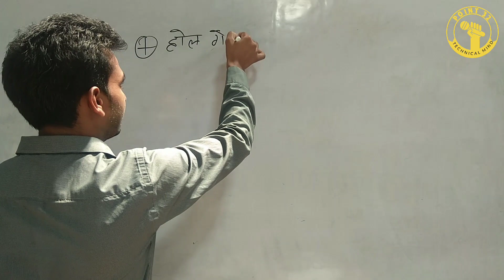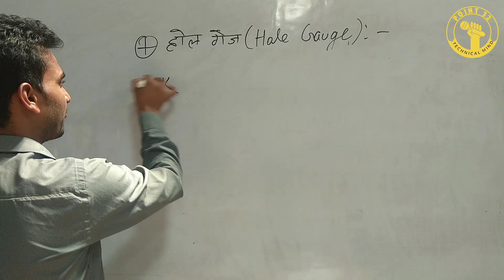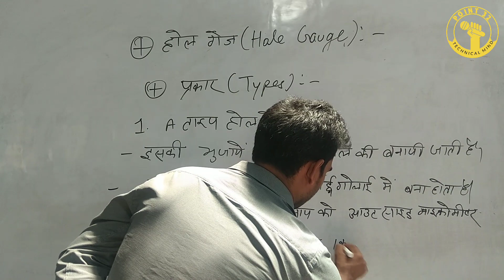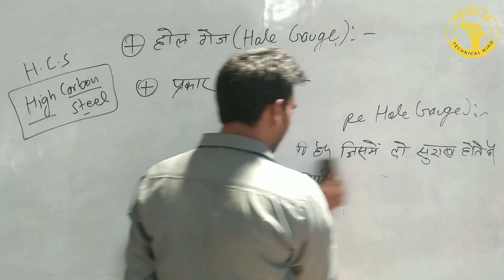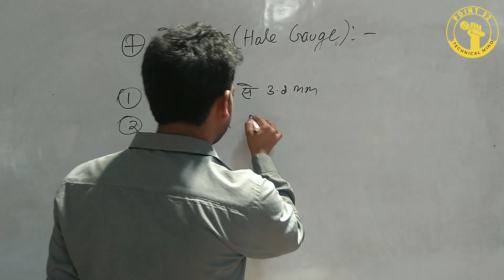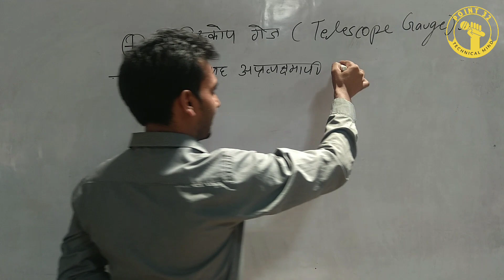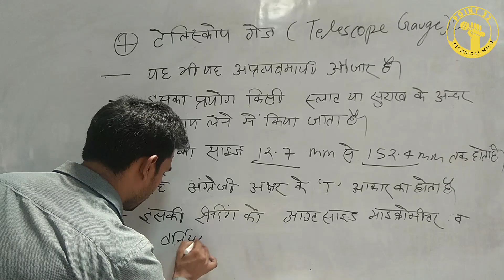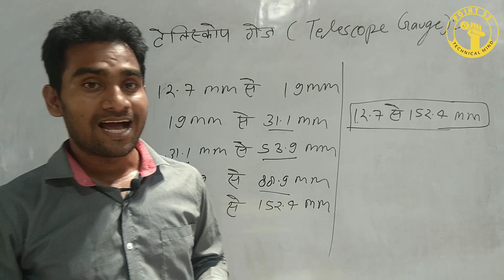Fitter Theory Online Class || Hole Gauge & Telescope Gauge || ISRO UPRVUNL BORING T || By Amit Sir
Apka sapna pura hoga point 32 ke nirdeshan me